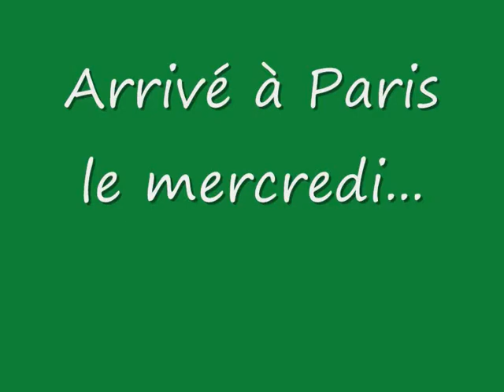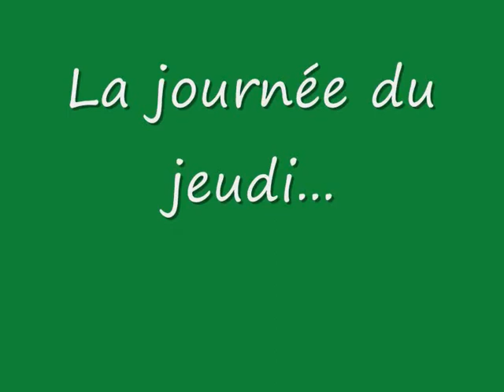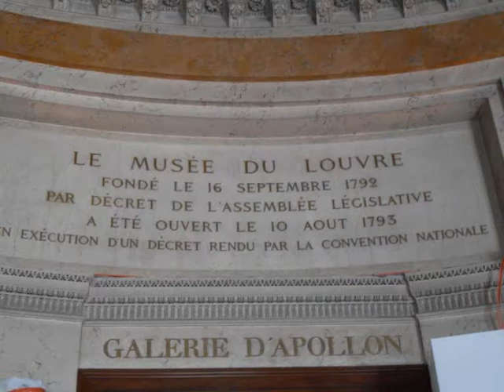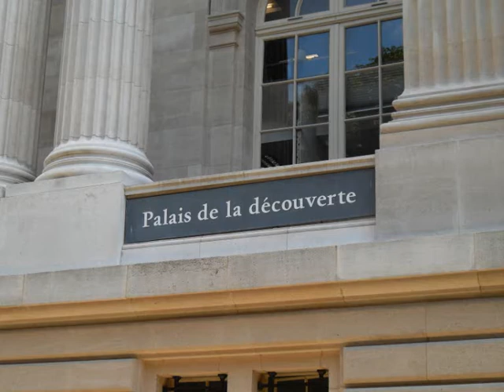voyage à paris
voyage scolaire des 1er S à Paris!!
Merci a Florian pour les 2 premier morceaux de musique!!